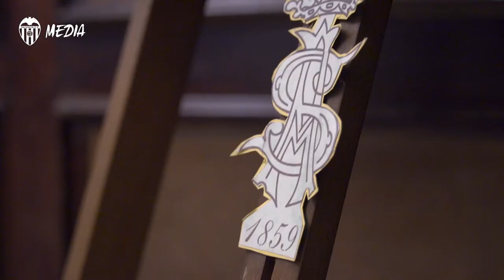EL VALENCIA CF, PREMIO ILUSTRE 2019 DEL CASINO DE AGRICULTURA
El consejero valencianista José Luis Zaragosí fue el encargado de recoger este jueves, de manos del presidente de la Real Sociedad Valenciana de Agricultura y Deportes, el premio de esta institución, de 160 años de historia, a otra entidad centenaria como el Valencia CF por su título de Copa del Rey. Los Premios Ilustres, celebrados este jueves, reconocen la labor de profesionales, empresas e instituciones “que se significan como portadores de valores en diferentes ámbitos de actuación”.